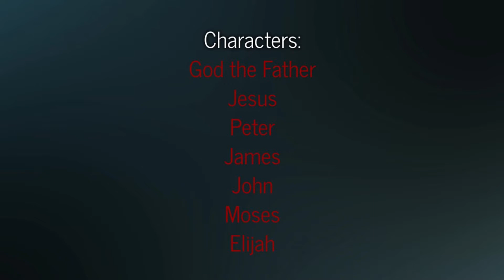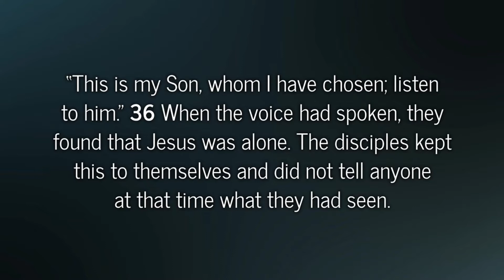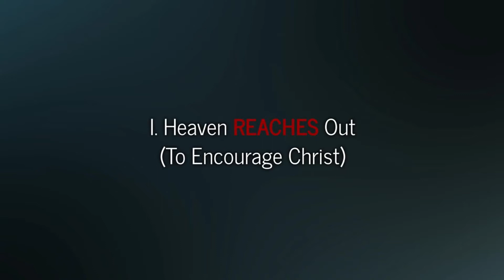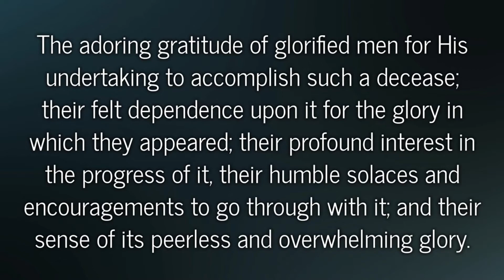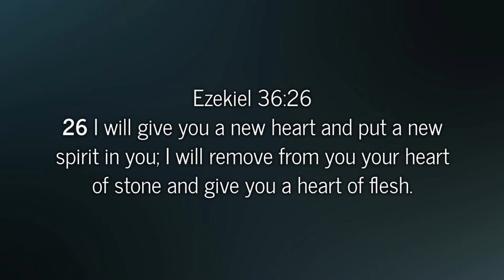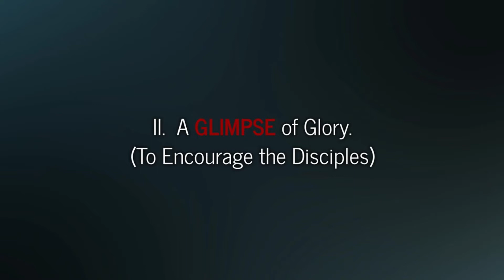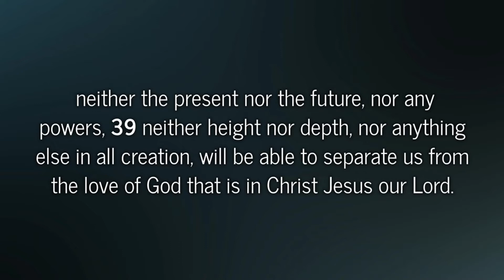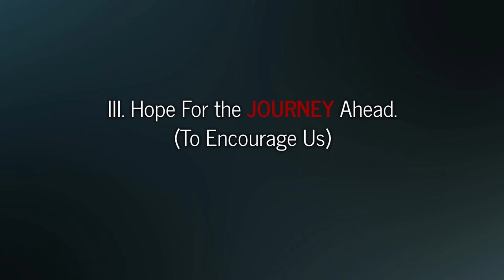LaGrange Missionary Church. When Heaven is on your side. Pastor Johnny Raber 12-05-2021